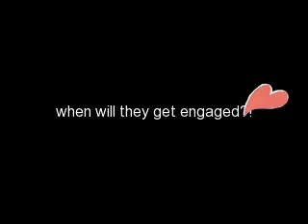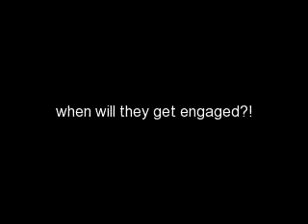harry&chelsy a love so true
Harry & Chelsy are very in love, I hope they will get engaged
I find them so cute together.i love them both so much!